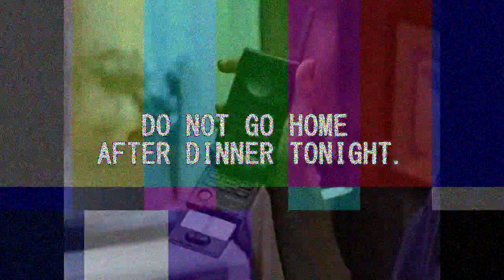"Distorted Warning Signals" - Creepypasta Storytime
Hey y'all! Terribly sorry about this weekend Thanksgiving brought more than just leftovers for me to deal with! I've been absolutely and horribly ill all weekend, hence the lack of posting. Though now we're back on track; expect a new video up on Wednesday about that oh so interesting weekend at the cabin in Colorado...!